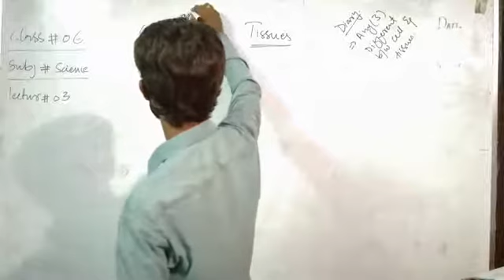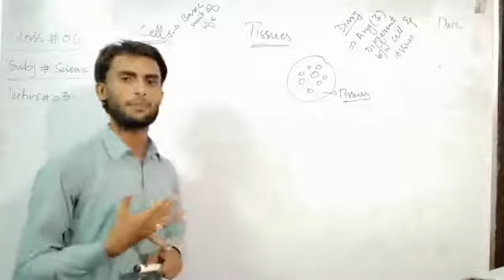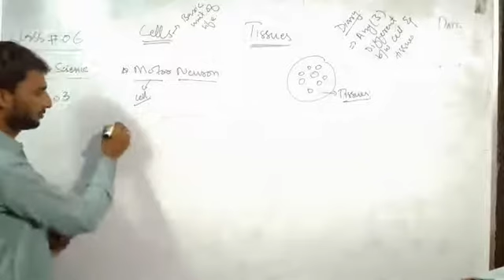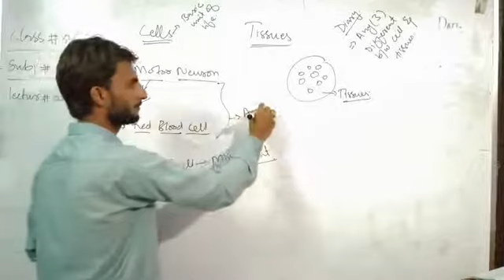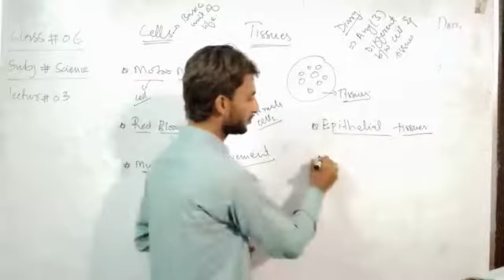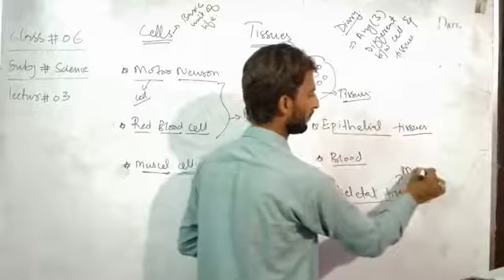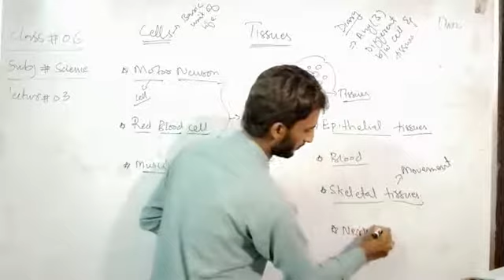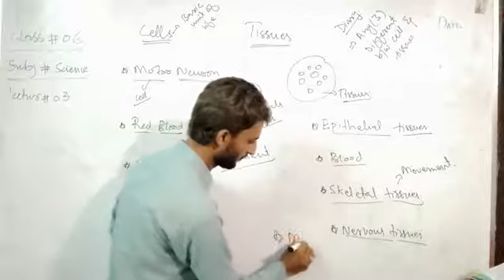Science | Lecture #03 | Grade 6 | By Sir Ali Nawaz